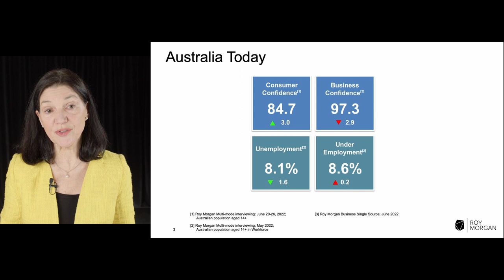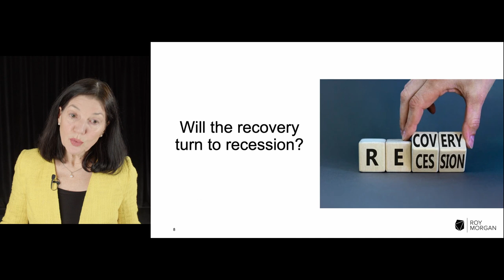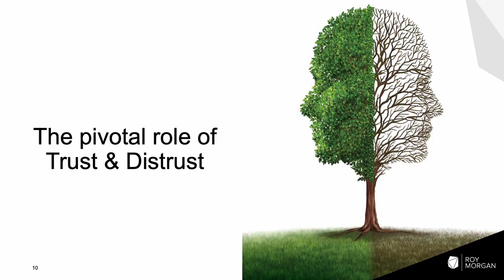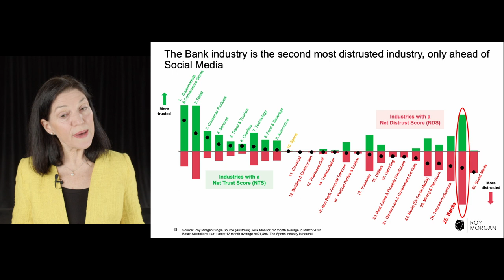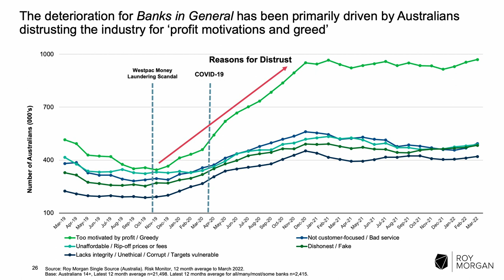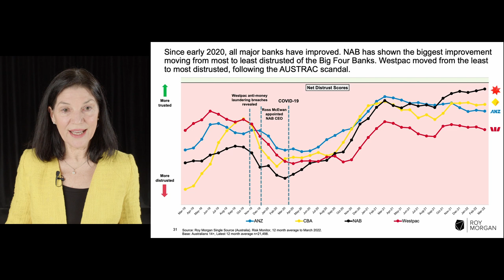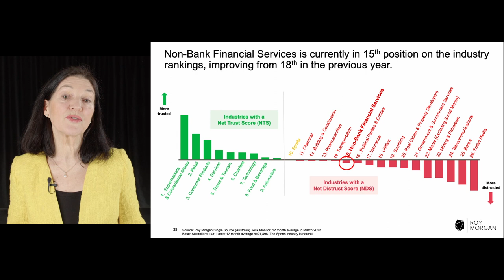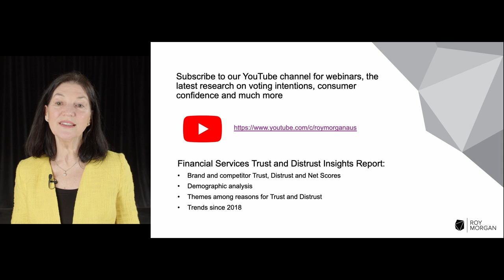Australia’s Most Trusted and Distrusted: Banks and Financial Services - Jun 2022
Join Roy Morgan CEO Michele Levine and legendary business columnist and economics writer Robert Gottliebsen as they unpack the turmoil of the past 12 months and take a look ahead to what’s next.

This inaugural end-of-financial-year webinar will also reveal insights from more than 20,000 respondents on Australia's most trusted & distrusted banks, superannuation companies, and other financial services brands.

Buy the Trusted and Distrusted: Banks & Financial Services Deepdive Report